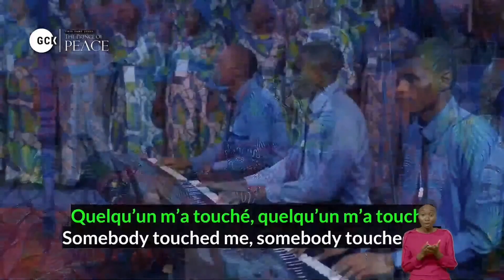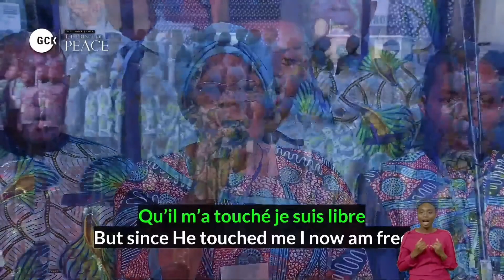Jesus Est La Reponse par DCLM Cameroon Chœur || DAY 2 || The Prince of Peace || GCK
Jesus is the Answer by DCLM Cameroon Choir at the GCK -Themed: This Same Jesus, The Prince of Peace.